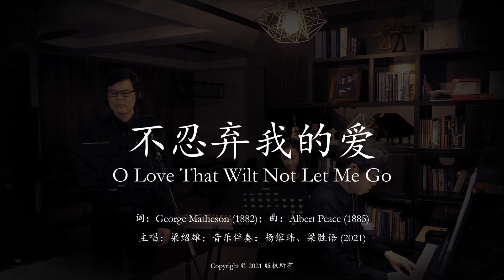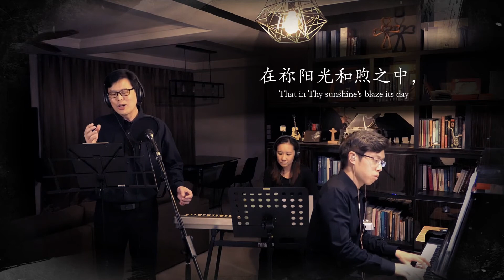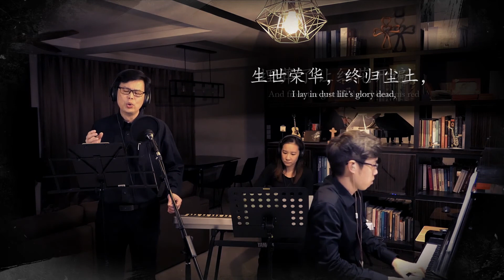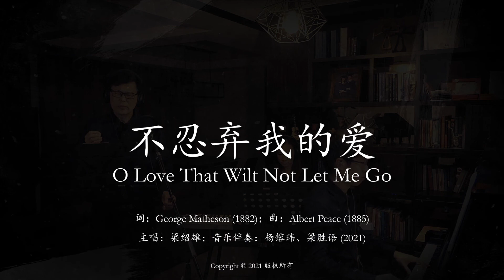不忍弃我的爱 / O Love That Wilt Not Let Me Go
词：George Matheson (1882)；曲：Albert Peace (1885)
主唱：梁绍雄；音乐伴奏：杨镕玮、梁胜语 (2021)

不忍弃我的爱

第一节
仁爱，不忍弃我的爱，
疲劳灵魂因祢得安；
虚逝残生，我今归献，
愿如潦水流入渊洋，
翻作壮阔波澜。

第二节
真光，照我全程的光，
将残的灯，移来就祢；
我心复得所失之光，
在祢阳光和煦之中，
便觉明亮辉煌。

第三节
欢乐，祢来苦中找我，
我心岂忍将你拒绝？
我在雨中踪迹彩虹，
知道应许不会落空，
天明不再有泪。

第四节
使我抬头的十字架，
不皈依祢，我复何往？
生世荣华，终归尘土，
埋葬了让红花开遍，
生命永无止息。